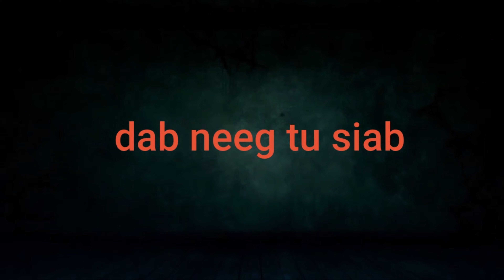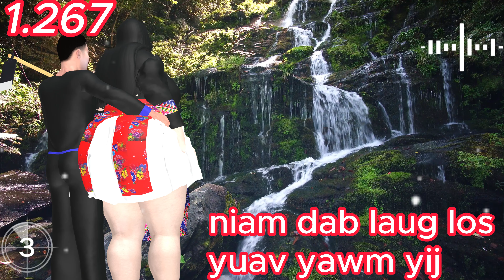1.267 + niam dab laug nrauj dab laug los yuav yawm yij .